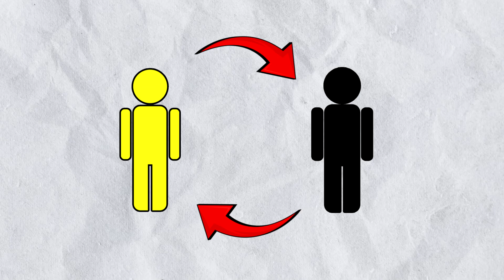SPY Universe Khatam Ho Jayega?! Tiger 3 Flop Reason (Explained) | DFall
Spy Universe
Tiger 3
Tiger 3 Flop
Tiger 3 Flop reason